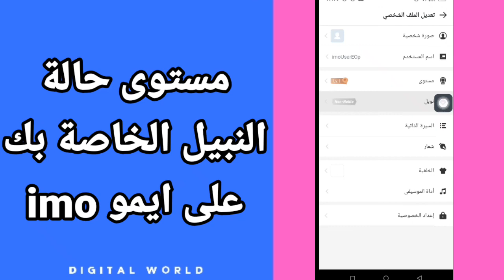كيفية طريقة مستوى حالة النبيل الخاصة بك على تطبيق ايمو imo